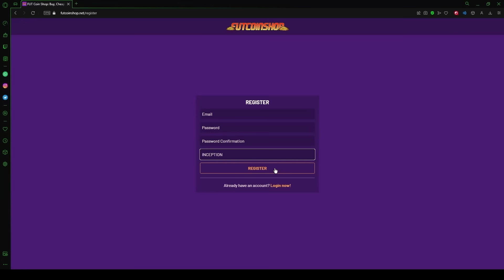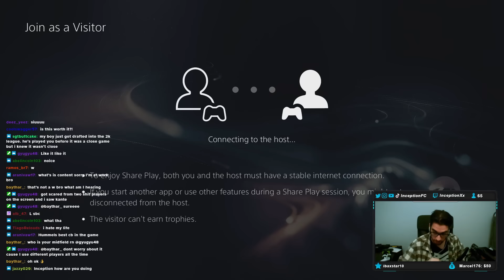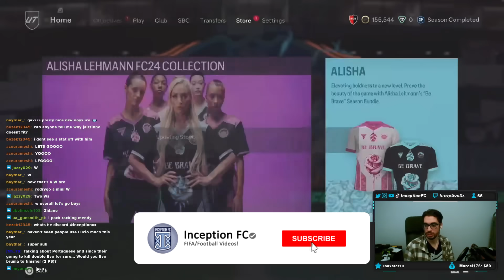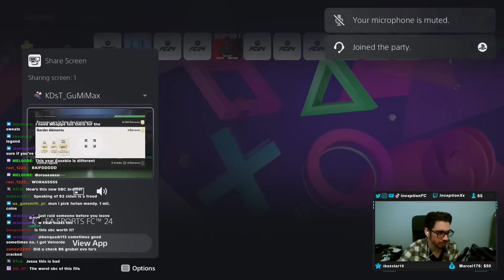14x 87+ Radioactive, Ultimate Dynasties or TOTGS SBC Player Picks | FC 24 Ultimate Team